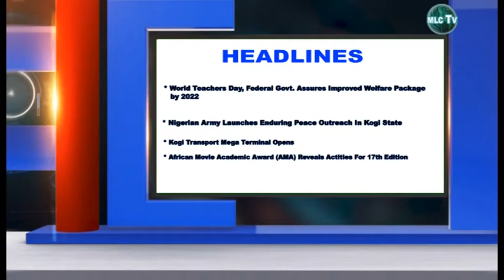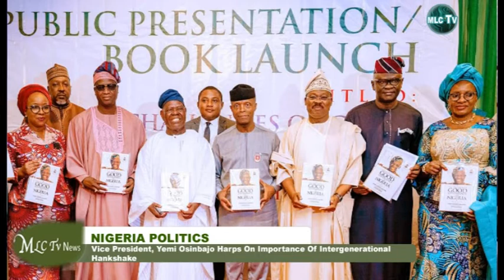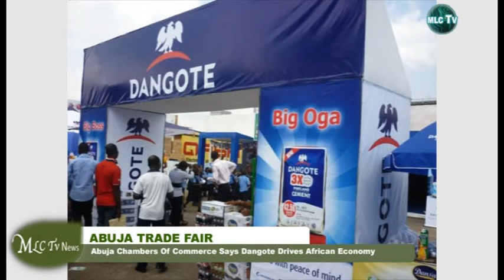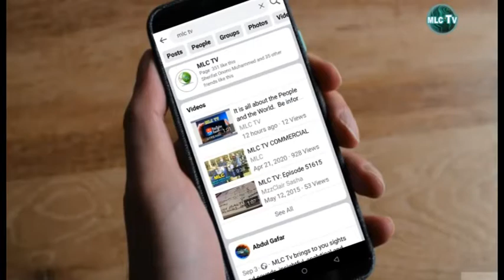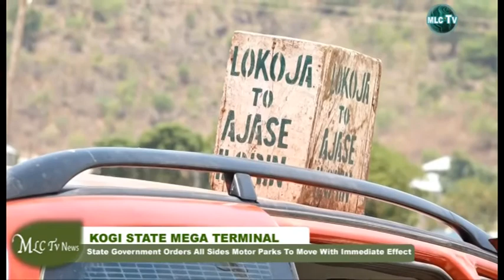5TH OCT 2021 MLC TV NEWS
TOP STORIES
NIGERIA VICE PRESIDENT OSINBAJO CALLS FOR POLITICAL HANDSHAKE AMONGST THE OLD AND THE YOUNG

KOGI GOV BELLO SAYS YOUTHS HAVE NO EXCUSE TO LEAD

ARMY RECORDS COMMAND LAUNCHES ENDURING PEACE